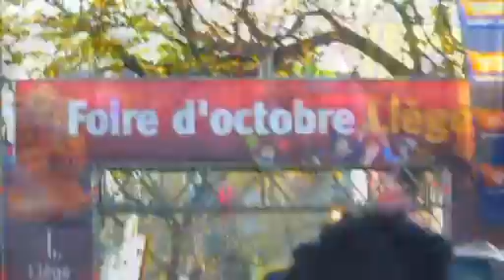CB Philo TV || Gag estudiantin 2011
Marie, Céline, Mathilde et Perrine en pleine action !

Musiques: Prototypes - Danse sur la merde
                    Guigoo [Narkotek] - Prends la pilule